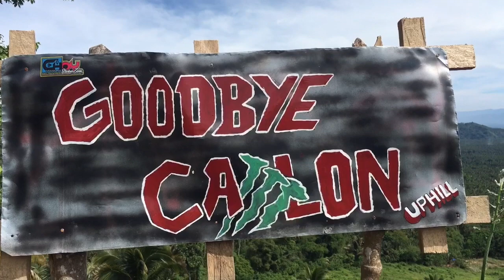GOODBYE CAMLON || MOTOR TRAILS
Goodbye camlon
Ito tawag nila sa extreme trails na ito
Galing sa baba paakyat sa bundok